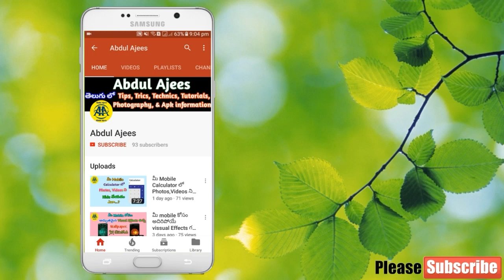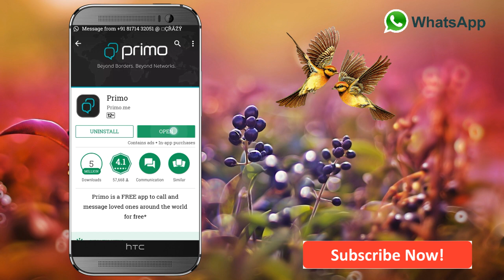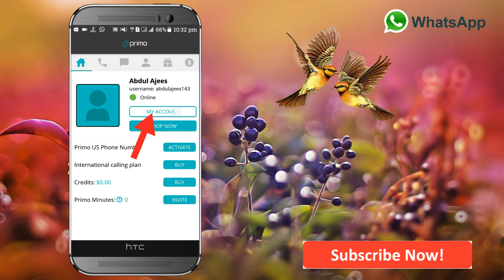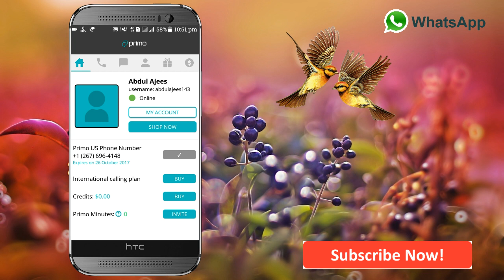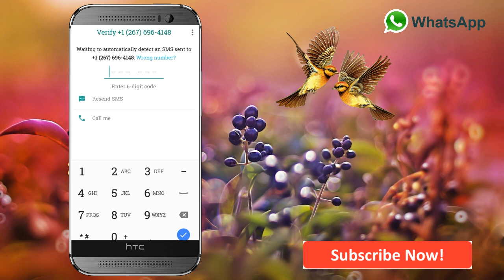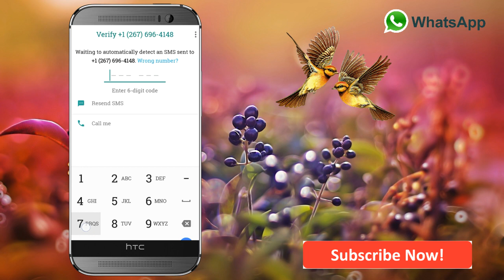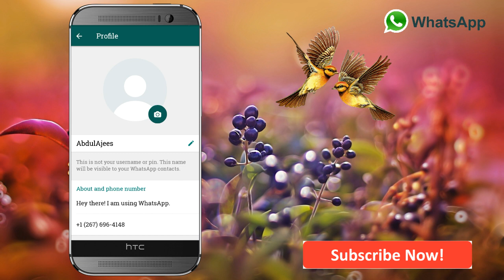How to create whatsapp account using private number || by primo Android App || in Telugu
Hai friends.. ఈ primo app తో  US phone number తీసుకొని.whatsapp account create చేసుకోవచ్చు.మీ friends కి prank చేయచ్చు. అంటే ఆటపాటించచ్చు. నేను చెప్పే ఈ వీడియో లో only Education purpose కి మాత్రమే దీన్ని easy గా తీసుకొని మీరు miss use మాత్రం చేయకండి.please ok friends...

Note:- All the pictures and images showing in the video belongs to the respected owners, And not to me,iam not the owner of any picture showed in this video

Please don't miss use this App.
Please don't miss use this process.ok

community Guidelines:- This video for education purpose only.i mentioned this video category as education in video details.Thank you.